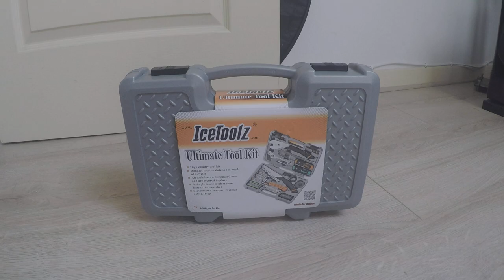ICETOOLZ ULTIMATE TOOL KIT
Simple Presentation of the ICETOOLZ ULTIMATE TOOL KIT 82A8
It's a nice maintenance tool kit to have in your car for hollidays
Sorry for the French Accent !!!